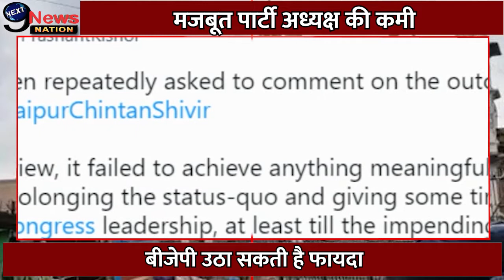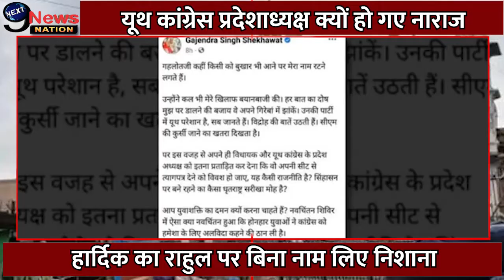Congres में उदयपुर के बाद इस्तीफे का दौर जारी, एक और बड़ा नेता भाजपा में !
यूथ कांग्रेस प्रदेशाध्यक्ष क्यों हो गए नाराज
सबसे बड़ी जातिवादी पार्टी कांग्रेस
मजबूत पार्टी अध्यक्ष की कमी
कांग्रेस चिंतन शिविर के बाद शुरू हुआ साइड इफैक्ट
चिंतन शिविर पर पीके का नजरिया
हार्दिक का राहुल पर बिना नाम लिए निशाना
राजस्थान- गुजरात की राजनीति पर पड़ेगा असर
बीजेपी उठा सकती है फायदा
विधायक रामलाल मीणा भी आए घोघरा के समर्थन में
अंदरूनी कलह भी जगजाहिर